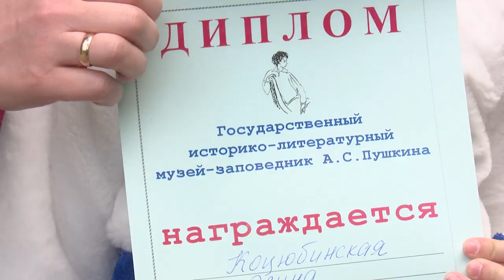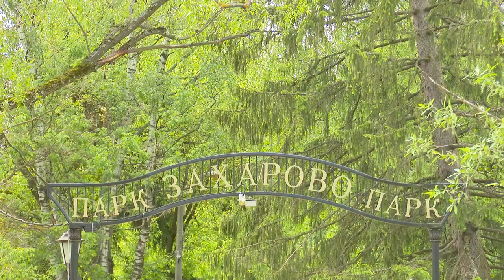Пушкинский праздник в Захарове